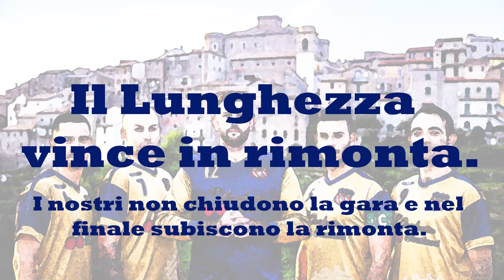Lunghezza - Sanpolese 3-2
Ci mette la faccia Manuel Mingoni, autentico giocatore-tifoso e colonna storica della Sanpolese, dopo l'inaspettata sconfitta di domenica.